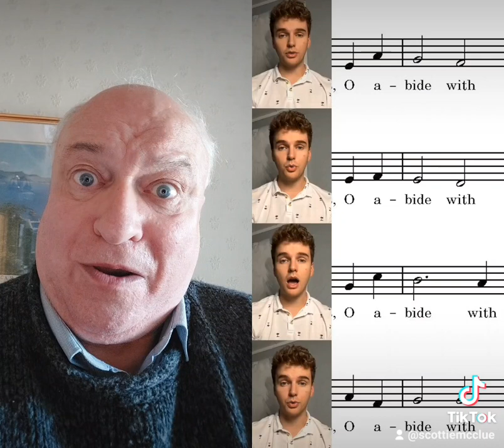ABIDE WITH ME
SCOTTIE DUETS WITH A VERY FINE SINGER